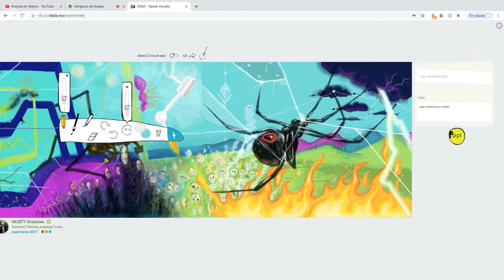Moxarra - Live Streaming Drawing 15 - Soul In The Machine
Soul In The Machine: An Art Experience is a collaborative multimedia performance by 19 artists on DADA, created in real time, virtually and physically, for the Ethereal Summit 2019.